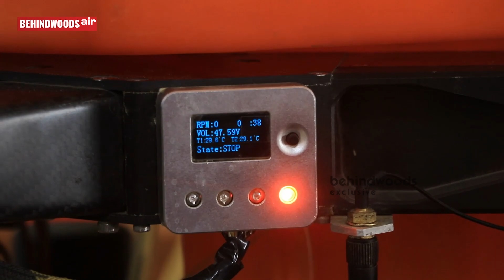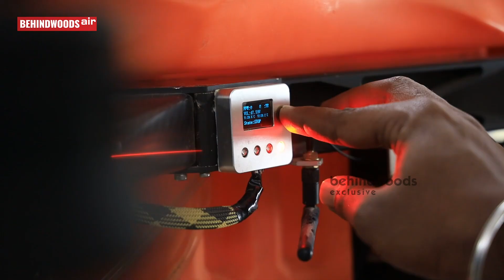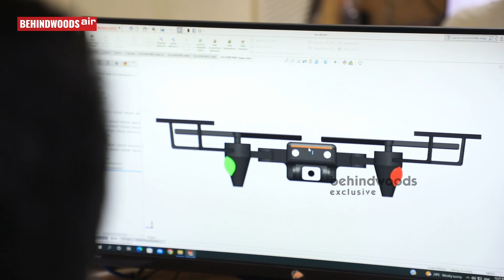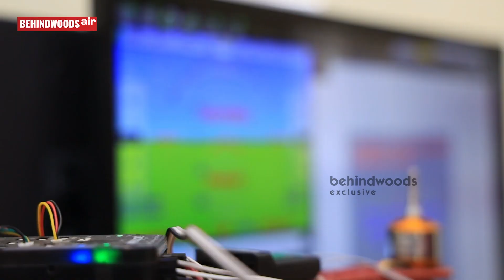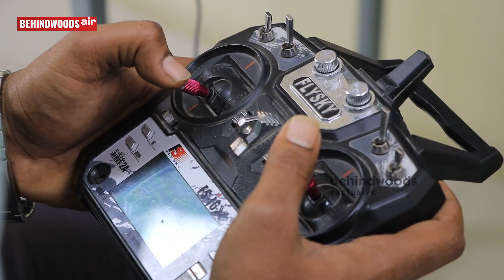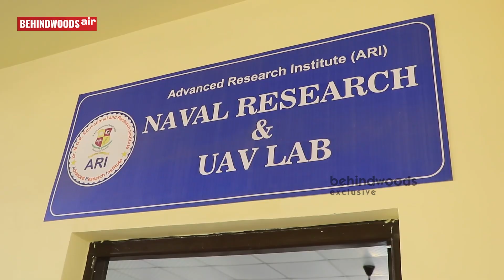DRONE இவ்ளோ வேலை செய்யுமா? ஆளே இல்லாமல் பறந்து அசால்ட் காட்டும் DRONE-கள் | Tech Explained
சென்னை Dr.M.G.R. Educational and Research Institute பேராசியர்கள், மாணவர்களின் அயராத உழைப்பில் ஆபத்தில் இருப்பவர்களை மீட்கும் DRONE வடிவமைக்கப்பட்டுள்ளது. இதன் பயன்பாடுகள் மற்றும் உருவாக்கிய முறை குறித்து Professors பேட்டி.